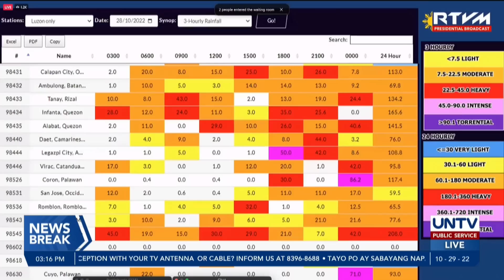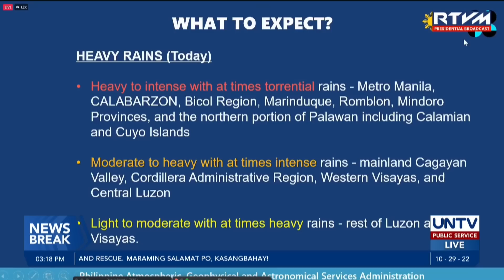WEATHER UPDATE: Magdamag na pag-ulan, mararanasan sa ilang bahagi ng Luzon, W. Visayas